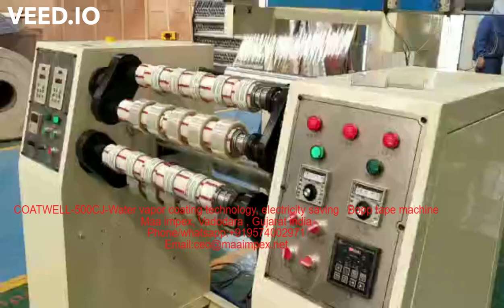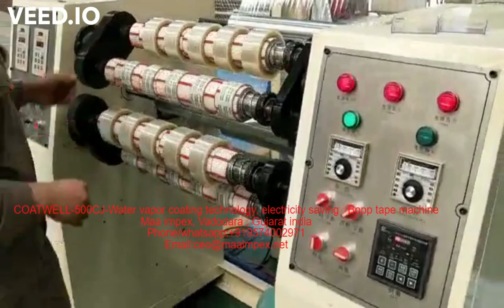COATWELL 500CJ Water vapor coating technology, electricity saving Bopp tape machine